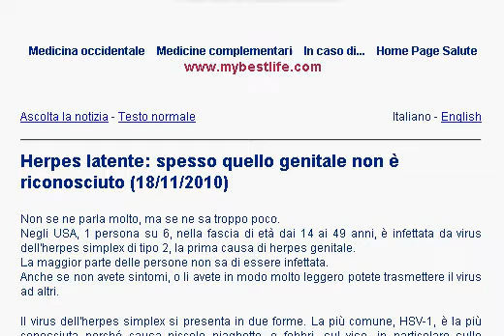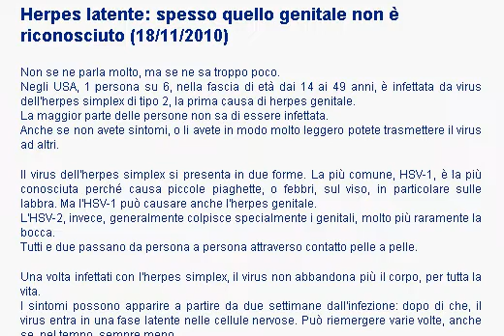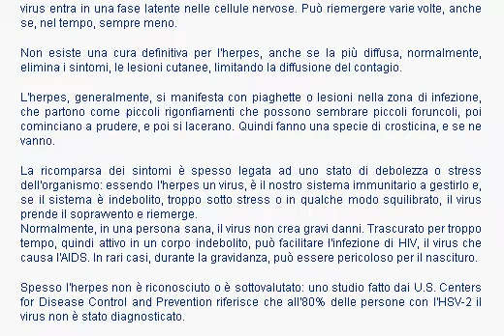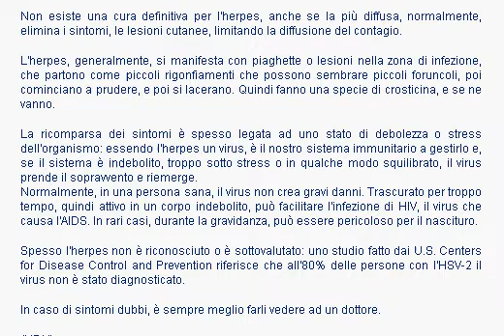Herpes latente: spesso quello genitale non è riconosciuto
Non se ne parla molto, ma se ne sa troppo poco..